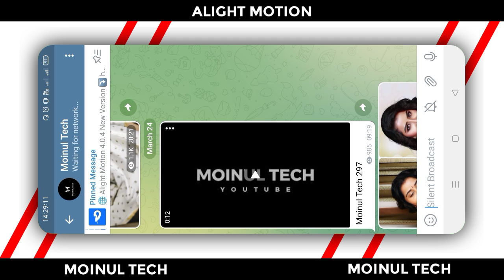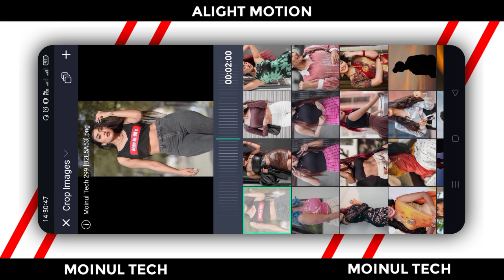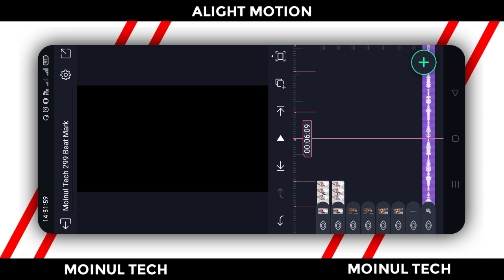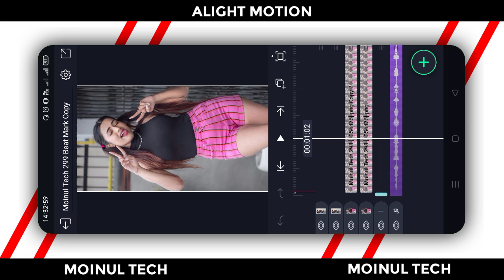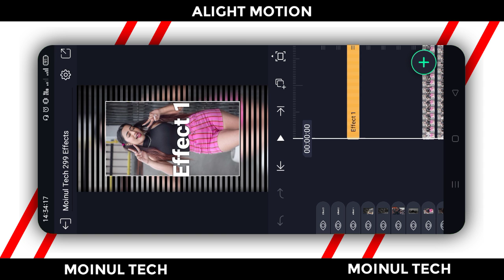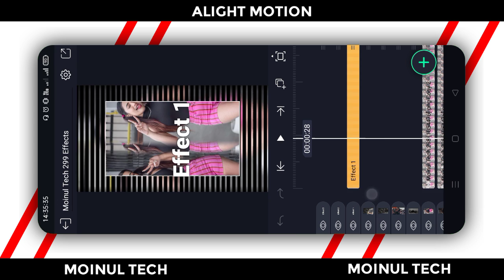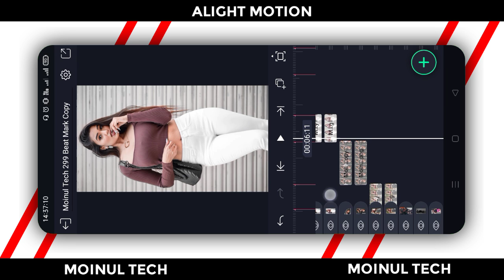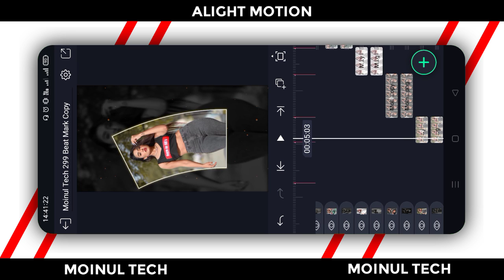🔥Alight Motion New XML Preset Trend Video Editing | Kata Laga Uii Ma Reels Viral Video Editing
🔥Alight Motion New XML Preset Video Editing | Kata Laga Uii Ma Reels Trend Video Editing

                           ● Download Links ●

➢ Font : ⤵
N/A